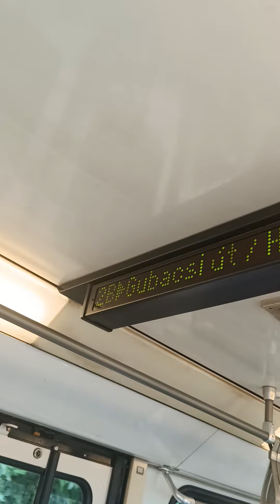2024. 06. 27. 1591es banán a 2b villamos vonalán